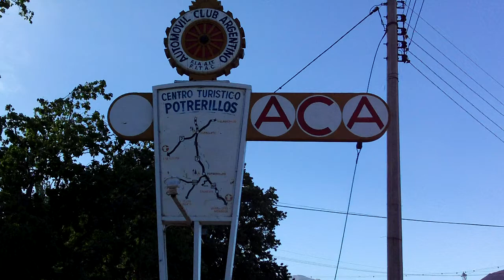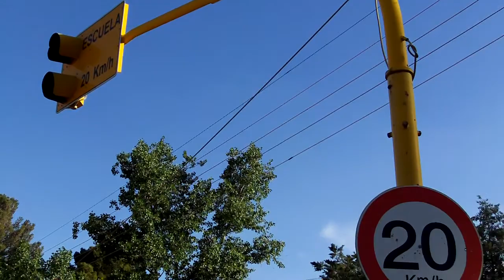Potrerillos, antigua ruta 7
Panorámica 360º de Potrerillos: La capilla, la estación del Automóvil Club Argentino y la antigua ruta 7.